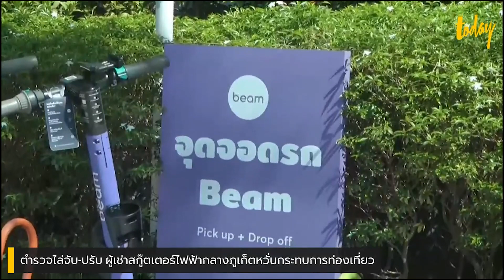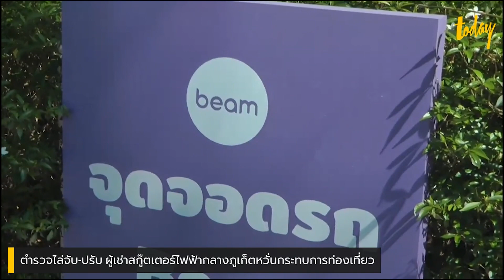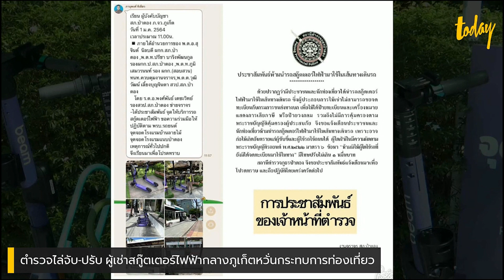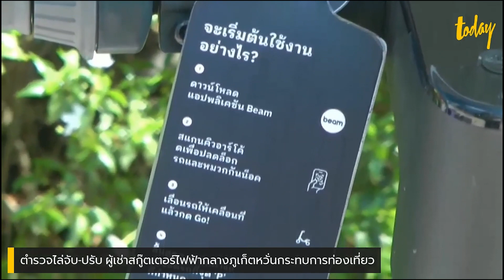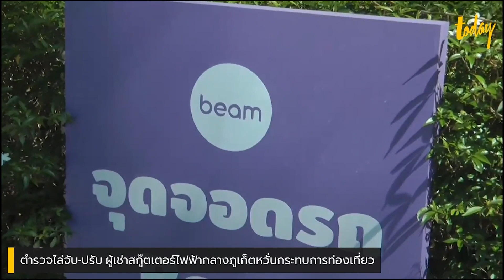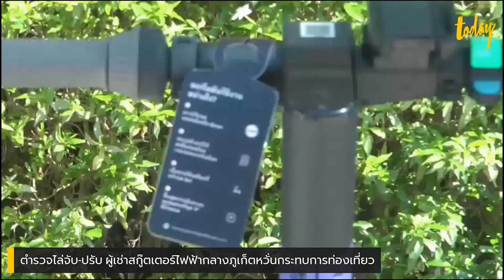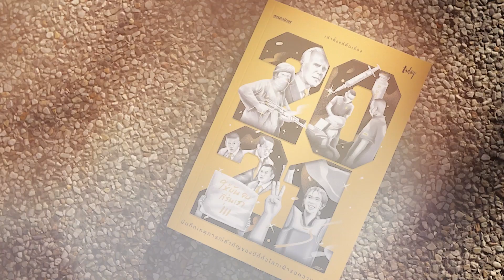สรุปดราม่า ตร. ไล่จับนักท่องเที่ยว ขับสกู๊ตเตอร์ไฟฟ้ากลางภูเก็ต | workpointTODAY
สรุปดราม่า ตร. ไล่จับนักท่องเที่ยว ขับสกู๊ตเตอร์ไฟฟ้ากลางภูเก็ต

เกิดเป็นกระแสดราม่าขึ้นมาสำหรับความรักโลกกับกฎหมายไทย เมื่อนักท่องเที่ยวในจังหวัดภูเก็ตถูกตำรวจในท้องที่จับ-ปรับ

หลังขับสกู๊ตเตอร์ไฟฟ้าที่เอกชนรายหนึ่งเข้ามาเป็นให้เช่าขับขี่เพื่อการท่องเที่ยว จึงเกิดเป็นกระแสวิพากษ์วิจารณ์ในโลกอินเตอร์เน็ตว่าถูกต้องแล้วหรือไม่ที่มีการจับปรับหรือกฎหมายไทยไม่ปรับตัวตามยุคสมัย

เรื่องราวมีที่มาที่ไปอย่างไร workpointTODAY จะสรุปให้ฟัง